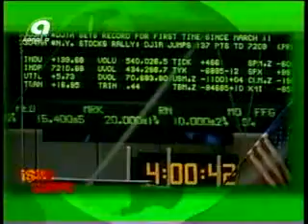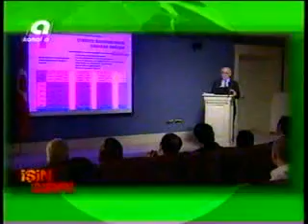GÜLŞAH LEYLA GENÇ 2007 ANKARA KANAL A İŞİN SIRRI PROGRAMI HABER TURU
GÜLŞAH LEYLA GENÇ'İN 2007 YILINDA ANKARA KANAL A'DA HAZIRLAYIP-SUNDUĞU İŞİN SIRRI PROGRAMI..